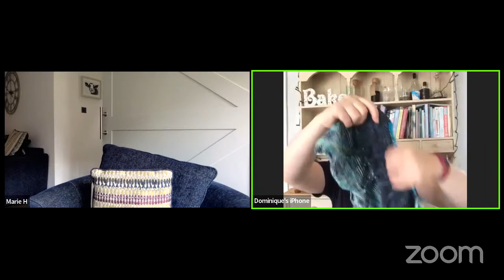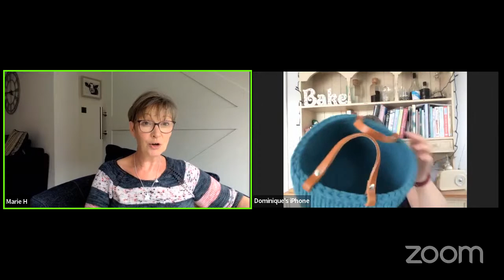WITA Episode 131 Two finished jumpers [A once in a life time event!]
F.O's

Marie has finished the Backshore jumper by Alicia Plummer, it's a DK jumper knit in our midnight and two skeins from Beaches and Birdsong, Christmas Cactus and Oyster Catcher

Domnique has cast off the Summer Sorrel by Wool and Pine, it's a 4 ply jumper knit in our midnight, and two sparkle yarns.  The middle one is from Noodle Soup in the colourway Deep Sea Glass and the bottom one is our Fizz Wizz

W.I.P's

Marie has cast on another Backshore, this time in Third Vaults Yarns 'Waters on Mars' and Blue in a Purple World

Dominique is working on her Campside shawl by Aliia Plummer, a DK shawl in our Olive, Drops Lima and Third Vault Yarns A New York Egg

Incoming

Dominique has bought her Jigsaw advent for Deember, it was the Around the World advent calender

Dominique has bought a crochet basket from Kate Keller

Marie and Dominique x